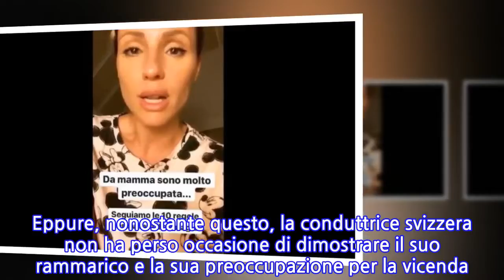“Surreale…”. Michelle Hunziker, tutta la sua paura suoi social. Cosa sta succedendo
Sarà esordio diverso quello di oggi sul bancone di Striscia La Notizia per Michelle Hunziker. La paura è sempre la stessa, quella legata al Coronavirus. Michelle Hunziker arriva a Striscia, o meglio ritorna, dopo il saluto di Francesca Manzini. Al suo fianco, il compagno della passata stagione Gerry Scotti, ormai elemento di punta del famoso tg satirico di Antonio Ricci. Nonostante la notizia fosse di dominio pubblico, Michelle Hunziker ha voluto dare conferma. È davvero prestissimo quando Michelle dopo un allenamento sportivo, lo si deduce dal sudore che si intravede in viso, da il buongiorno ai suoi sostenitori. Informandoli, tra l’altro, che nel pomeriggio si recherà in redazione per discutere della puntata di questa sera. E che, senza alcun dubbio, sarà una situazione davvero surreale. Michelle Hunziker non perde mai occasione di poter aggiornare i suoi followers su tutto quanto le accade. Non soltanto, infatti, è solita condividere degli scatti fotografici davvero pazzeschi, ma lo è anche nel condividere incredibili e divertenti siparietti con suo marito oppure confessioni riguardanti la sua vita. E lo ha fatto anche qualche ora fa. Quando, dopo un faticoso allenamento sportivo, la conduttrice svizzera ha rivelato ai suoi sostenitori di essere pronta al debutto di Striscia la Notizia previsto per questa sera. E che, nel pomeriggio, si recherà in redazione in previsione della prima puntata del suo esordio. ‘Oggi pomeriggio vado in redazione a Striscia. Vedo Gerry, vedo pochi altri. Perché saremo in pochissimi’, così inizia il racconto dei suoi progetti lavorativi di quest’oggi. Sarà una situazione davvero surreale’, dice Michelle per descrivere gli effetti che il Coronavirus sta provocando in diverse circostanze. ‘Siamo molto carichi perché vogliamo farvi sorridere e vogliamo alleggerirvi questa situazione davvero pazzesca’, conclude.   Quando in Italia è iniziata la diffusione del Coronavirus, Michelle Hunziker era alla Maldive. Eppure, nonostante questo, la conduttrice svizzera non ha perso occasione di dimostrare il suo rammarico e la sua preoccupazione per la vicenda. A distanza di giorni e, soprattutto, a causa del maggiore aumento del virus, la moglie di Tomaso Trussardi è tornata più volte sull’argomento. Anche qualche ora fa, ad esempio, l’ho fatto. Quando, attraverso diverse Instagram Stories, la Hunziker ha sottolineato quanto conta essere responsabili in una situazione del genere. Ti potrebbe interessare: Guerra Valeria Marini e Antonella Elia al GF Vip. Tutta colpa di Marco, la rivelazione bomba
INFORMATION
• Source: caffeinamagazine